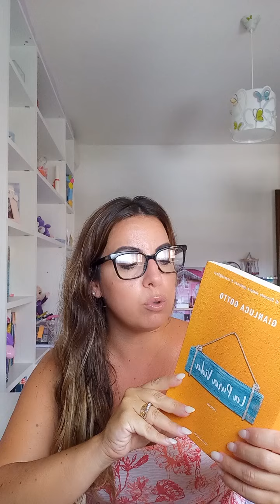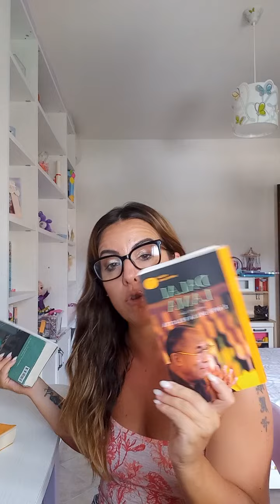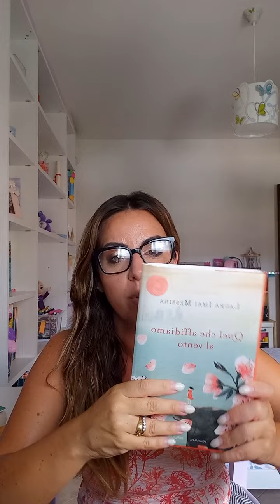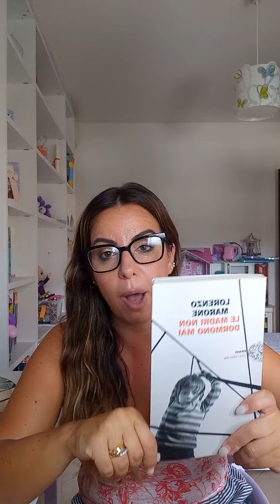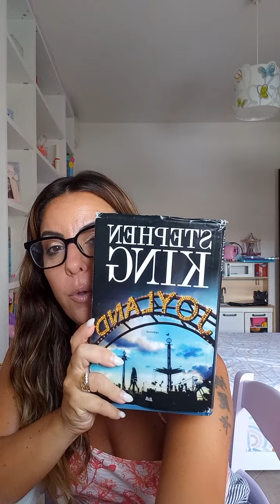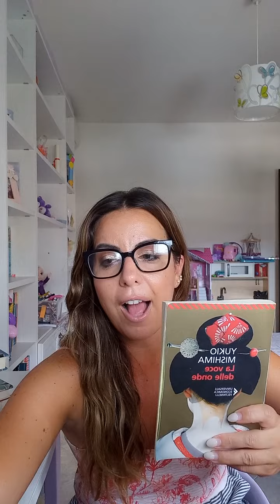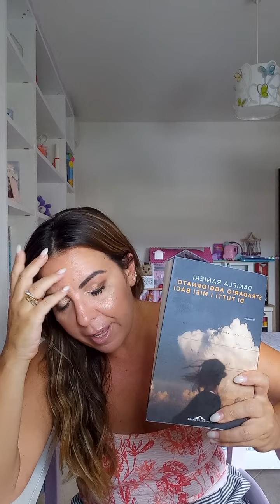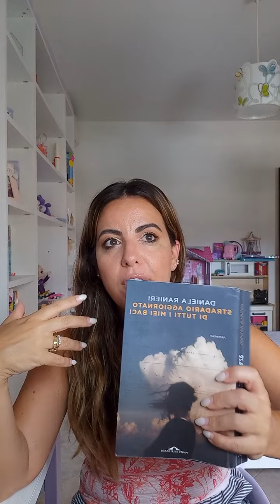Cosa ho letto ad Agosto? wrapup 🌞 tante belle letture